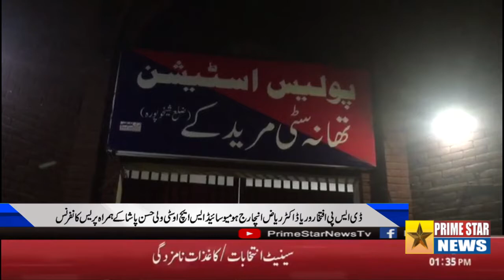Muridke Daae Maa Qabel Durane Dakate Apne He Sathi Dako Ko Firing Kr Ka Halaq Kr dea